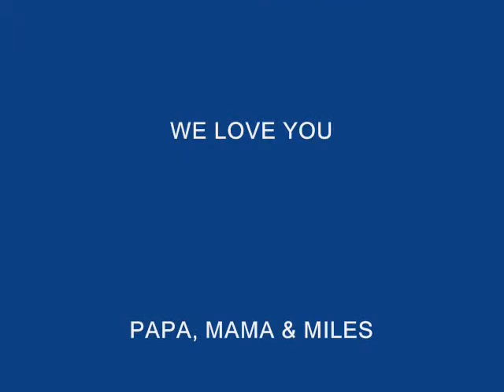Vargas Family Photo Album